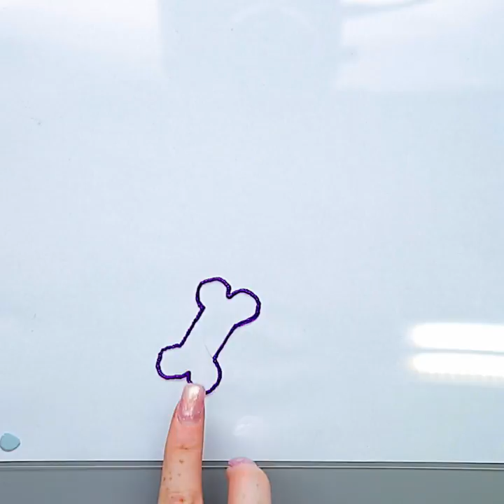Polaroid Play 3D Pen - Dog Tags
Create this cute Dog Tag with the Polaroid Play 3D Pen.